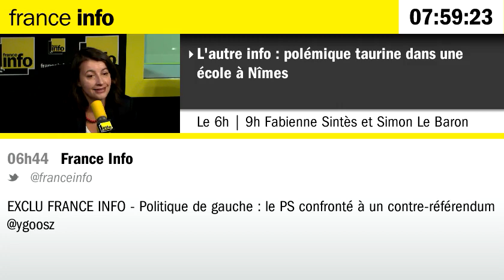Cécile Duflot : "Quand c'est les enfants qui décident, eh ben on laisse les enfants dessiner !"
Cécile Duflot, députée EELV de Paris, interrogée par le chroniqueur de France Info Guy Birenbaum, après qu'une fresque représentant une scène de corrida a été effacée des murs d'une école de Nîmes.